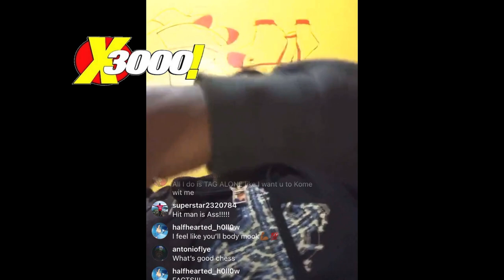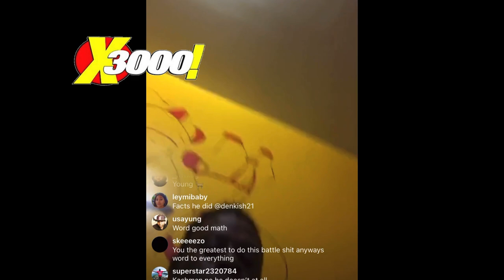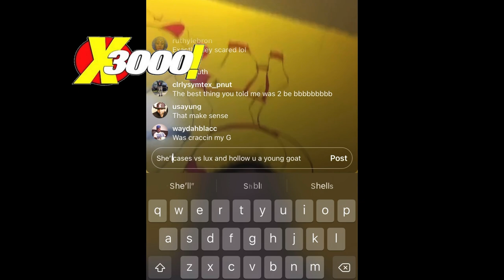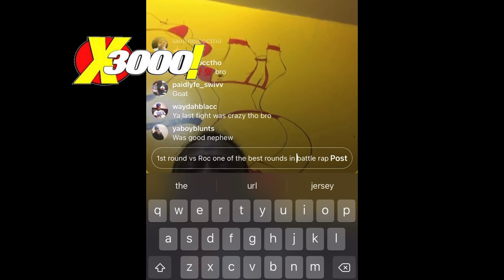CHESS BREAKSDOWN HOW HE WENT ON A 2 YEAR RUN | THE POLITICS HELD ME BACK FROM BEING GREAT